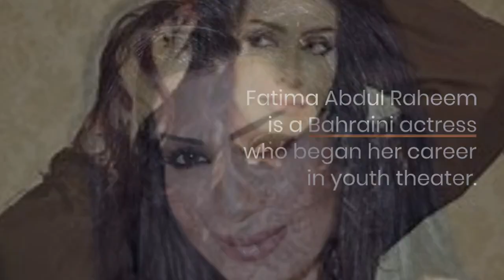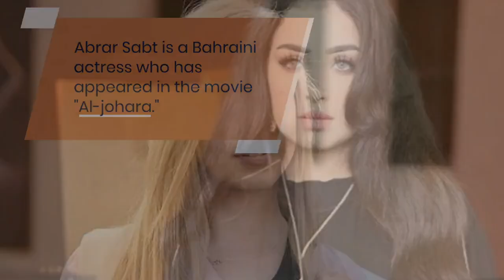"Top 10 Bangladeshi Actresses: The Stars Lighting Up the Screen!" ‼️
🌟 Explore the Stellar Talent: Top 10 Bangladeshi Actresses You Need to Know! 💫🎥

Dive into the world of Bangladeshi cinema as we unveil a captivating countdown of the top 10 actresses who have graced the silver screen with their talent and charisma. From iconic performances to unforgettable characters, these leading ladies have captured the hearts of audiences nationwide.

Join us on a journey through the cinematic landscape of Bangladesh as we celebrate the diverse talents and remarkable achievements of these extraordinary actresses. From seasoned veterans to rising stars, each actress brings a unique blend of skill and passion to the screen, leaving an indelible mark on the industry.

🎬 Get ready to be inspired by the powerhouse performances and captivating stories of these Bangladeshi actresses. Hit play now and discover the talent that continues to shape the landscape of Bangladeshi cinema! 🇧🇩✨
Hallo guys,  We will upload video about everything.

Recently uploaded
New to you
History